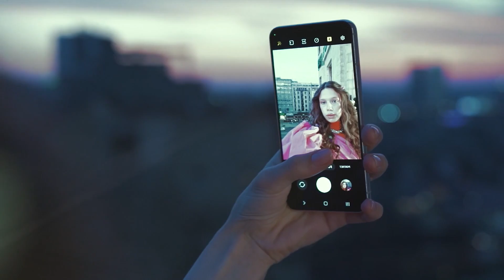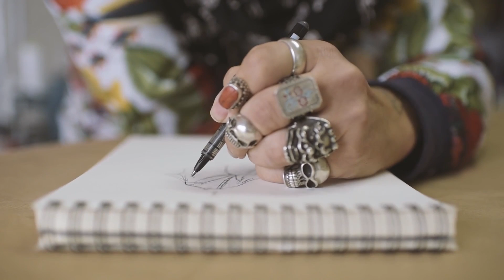The Sound of Nature, An Ambient Journey Through the Wilderness